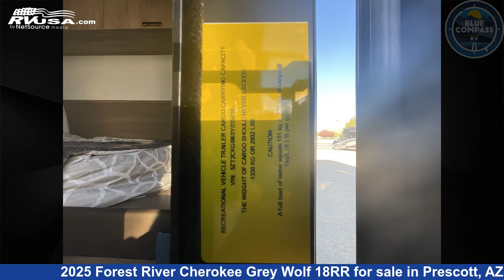Spectacular 2025 Forest River Cherokee Grey Wolf Toy Hauler RV For Sale in Prescott, AZ | RVUSA.com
This 2025 Forest River Cherokee Grey Wolf 18RR is a Toy Hauler RV. It is located in Prescott, AZ 86301 and is offered for sale by Blue Compass RV Prescott. This New Forest River Is 24' 0" in length and features sleeps 4, and 40 gal fresh water capacity..

Blue Compass RV Prescott is a dealer for brands like: Era, Grand Design, Highland Ridge, Jayco, Keystone, Lance, Open Range, Roadtrek, Winnebago and offers the following rv services: Parts/Accessories, Service. They stock rv types such as: Class A, Class B, Class C, Diesel Pusher, Fifth Wheel, Popup, Travel Trailer, Truck Camper. For more information and pricing on this unit, To see all units available for sale by Blue Compass RV Prescott,